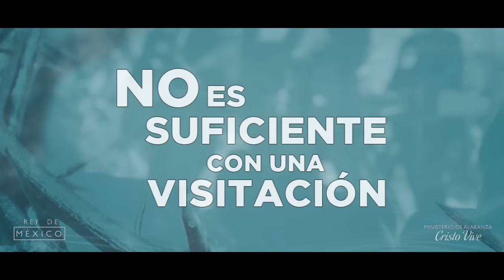Rey de México | Video Lyrics | Ministerio de Alabanza Cristo Vive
Ministerio de la casa de Rescate Cristo Vive con diversas casas de rescate en la República Mexicana

Cd. Acuña Cel. 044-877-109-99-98 y 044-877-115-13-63.